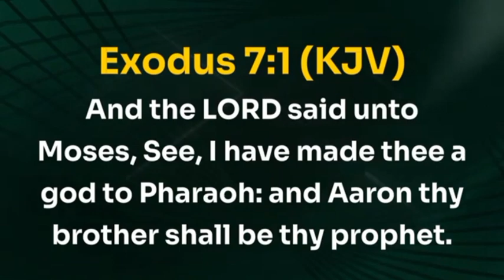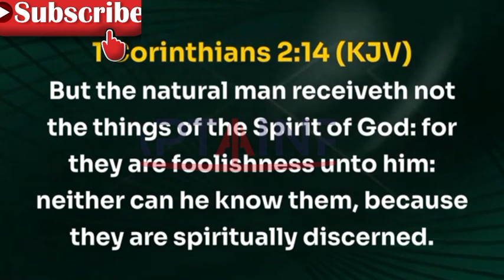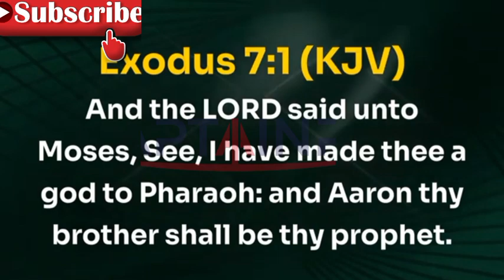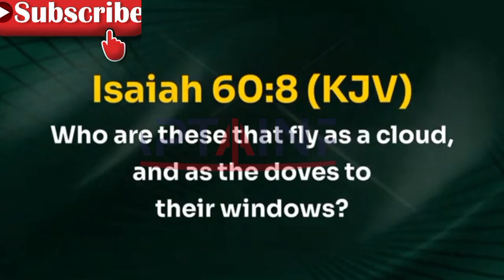How To Open Your Spiritual Eyes, Bishop David Oyedepo Motivational Video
Be blessed by this video.

Video originally produced and exclusively by A CAPTAINPO CHANNEL

OUR PURPOSE

A CAPTAINPO Channel produces excellent videos that are capable of transforming lives, s, using materials of your favorite ministers as led by the Holy Spirit,

We have a studio where we create almost all our videos and content. Videos are original and carefully edited by PHILIP OLADIMEJI the administrator of CAPTAINPO Channel, or our media team with cinematic effects to give life to the messages. The following tools are used: Adobe Premiere Pro, Photoshop, Flimora, Kinemaster Pro, Inshot Pro, CorelDraw, and Canva

and turn on your notifications bell to remain updated.

gracedigital costlymistakestoavoidincourtshipand marriage singlehood courtship marriage avoid.